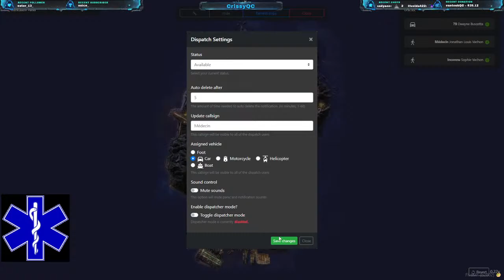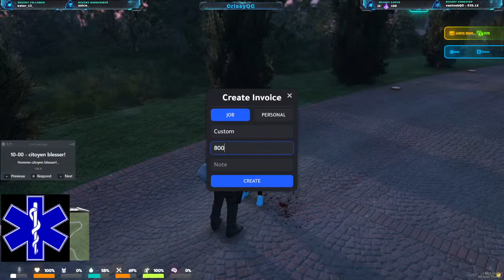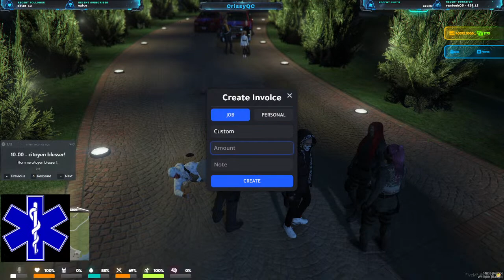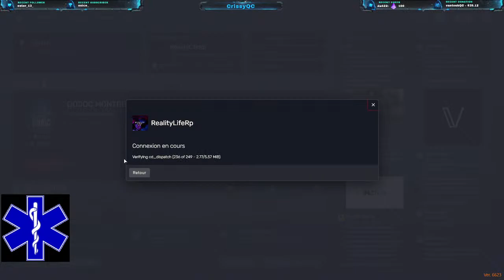Reality life roleplay episode 2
Jonathan-Louis Vachon patron des ems